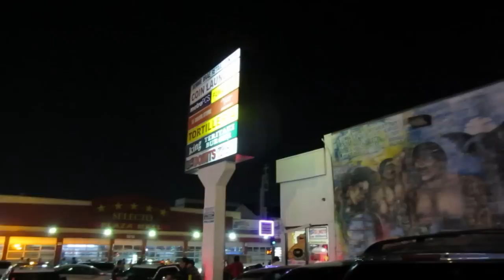18 Street Gang Hood in Westlake | Hood Vlogs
Found one of those vlogs that I've never uploaded last year, I hope you guys enjoy a little bit of Westlake neighborhood in Central Los Angeles.